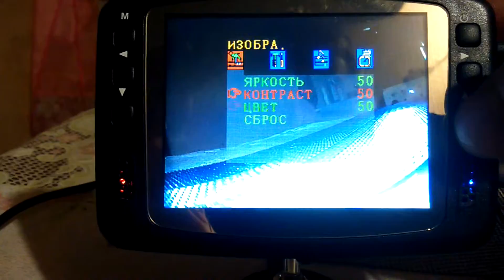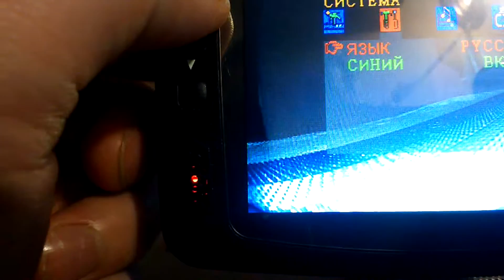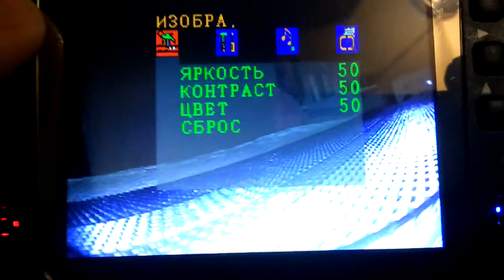Меню китайской подлёдной камеры